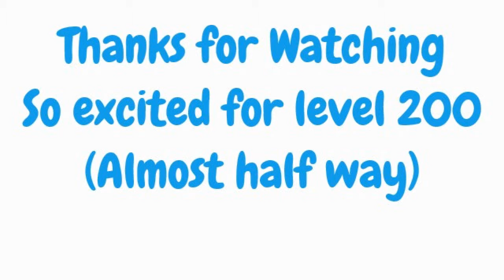Goodgame Gangster Level 129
Hey guys, I made it to level 129. I'm almost half way of being level 200. Hope I get to level 200 by the year. If not then, who cares.

Facebook: Justin Lam (look for Jennette Mccurdy photo)

New Goodgame Gangster Level Up Videos anytime